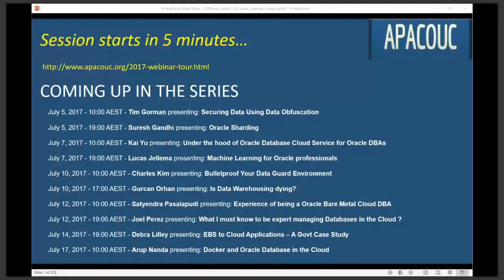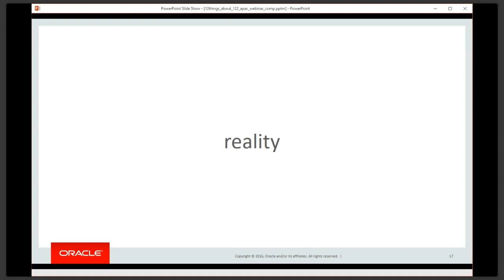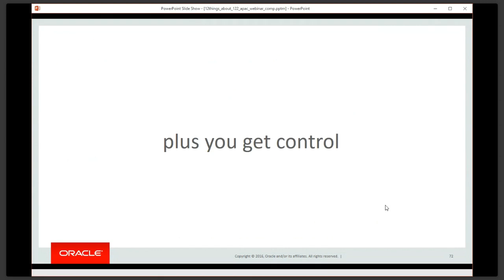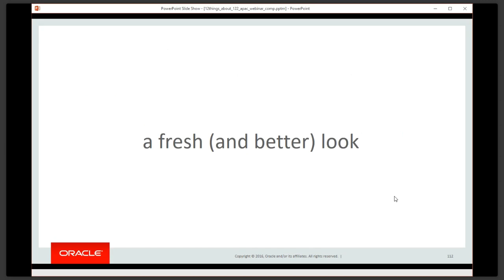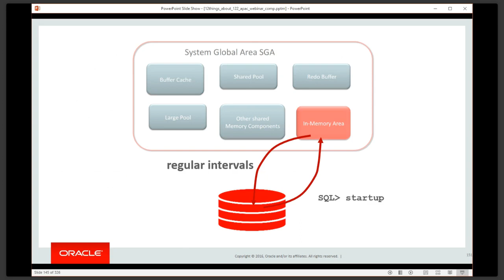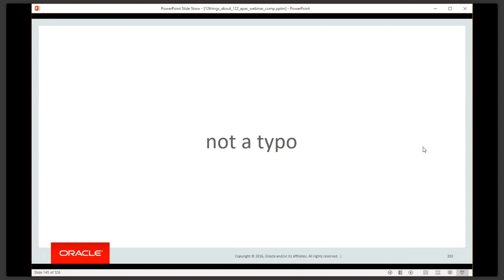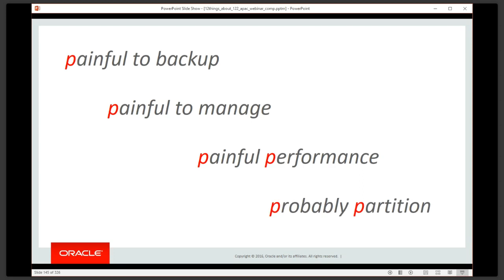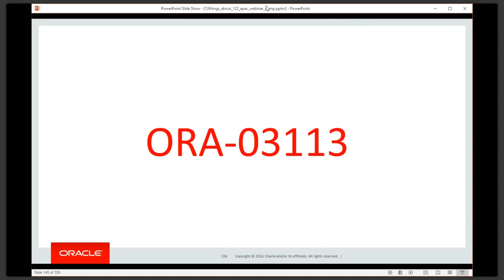12 things about 12c Release 2 with Connor McDonald